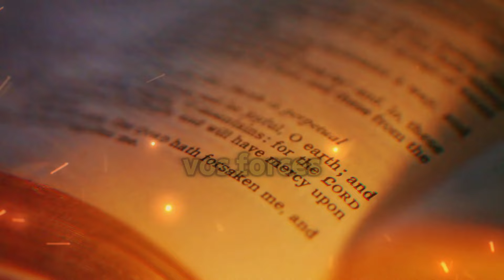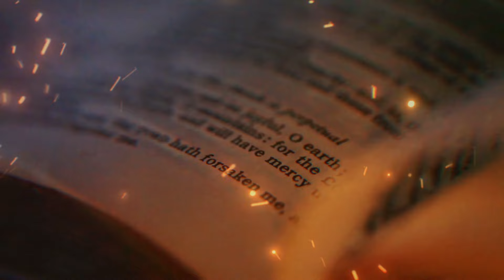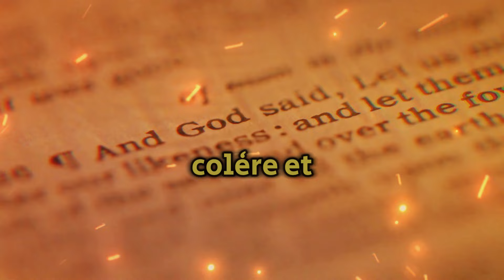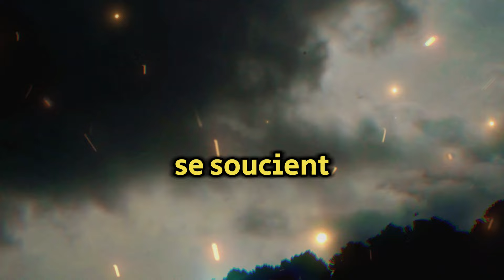🔴MESSAGE DES ANGES: "LES RÉSEAUX SOCIAUX PEUVENT RUINER VOTRE VIE..."